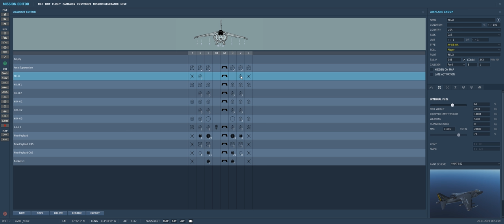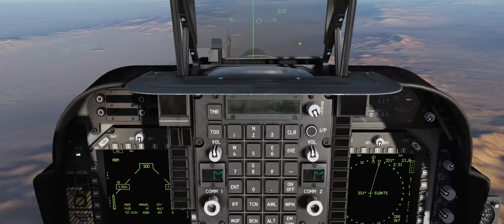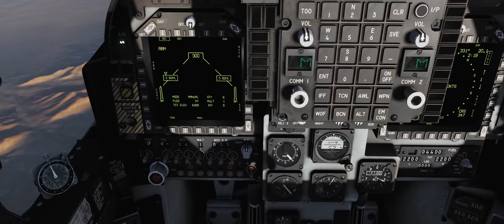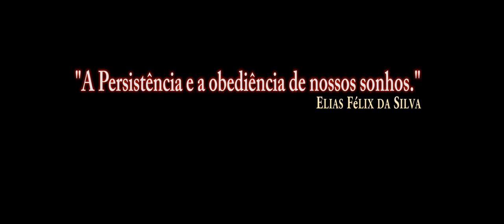DCS World AV 8B BETA MK 82 AIR / PT BR VÍDEO 1019